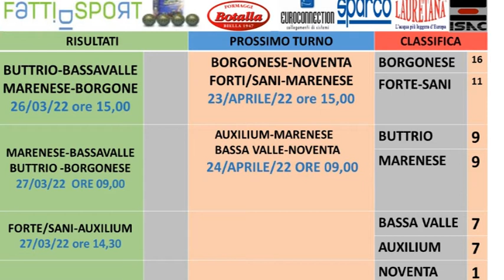Bocce : Prossimo Turno Campionato Serie A 2022 - Femminile